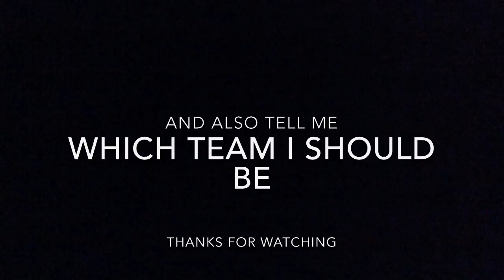SHOULD I STREAM A CAREER MODE?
Let me know if I should stream a career mode and what team I should be.